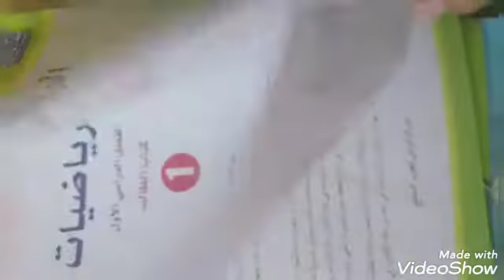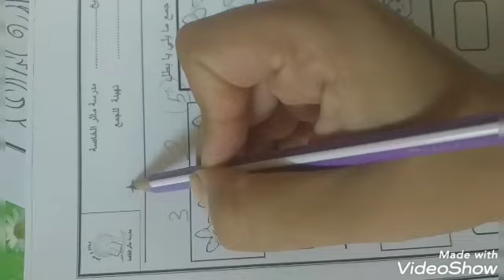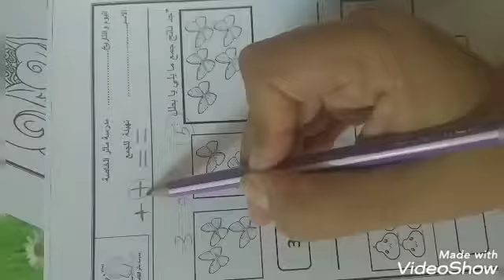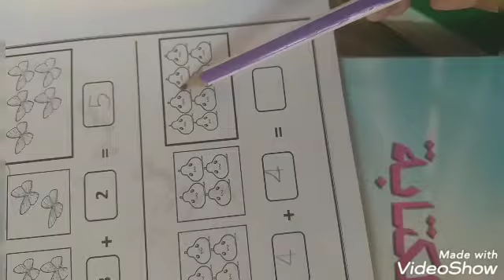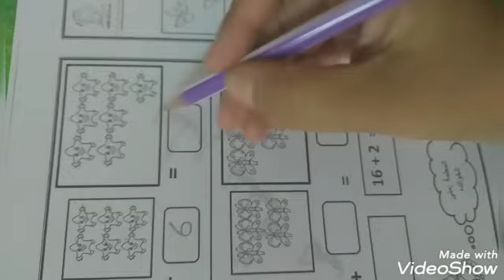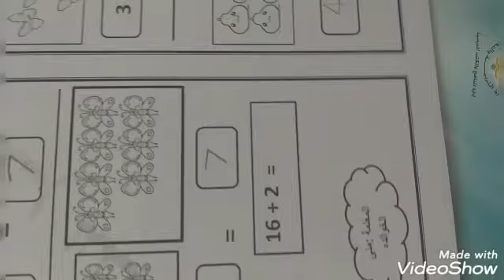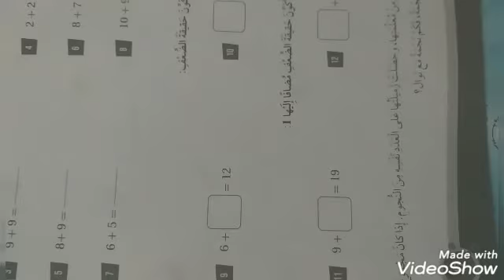الصف الاول-رياضيات-الوحده الثانيه- تهيئة للجمع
تهيئة للجمع